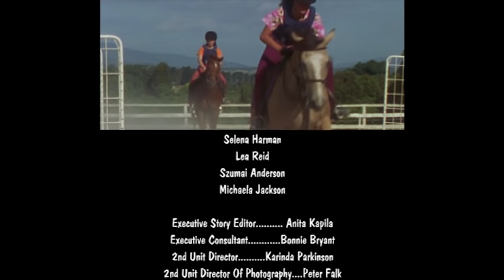The Saddle Club - Across the Board | Season 01 Episode 20 | HD | Full Episode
Stevie tries to use Belle in her lesson, but Belle’s not ready. Carole is angry with Veronica about her neglect of Garnet. Carole overhears that Max has something wrong with his heart and tells everyone. Carole and Veronica get into a high stakes bet where the loser has to leave Pine Hollow. Carole has to not talk to Lisa and Stevie and Veronica has to take care of Garnet. Everyone tries to help Max, but just makes more work for him. Stevie and Lisa are upset about the way Carole is treating them. They don’t understand. A horse Carole is taking care of, Higgins goes missing and she can’t tell her friends. Veronica cheats on her duties with Garnet. Carole decides the horse is more important than winning the bet and asks the Saddle Club for help. They find the horse. Max begs everyone not to help and Veronica’s cheating is exposed so Carole can stay at Pine Hollow.